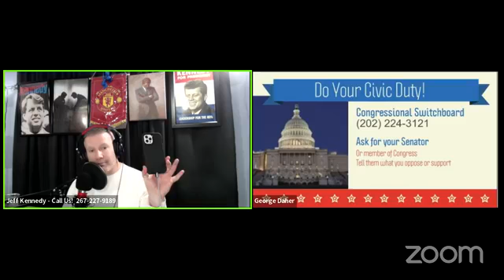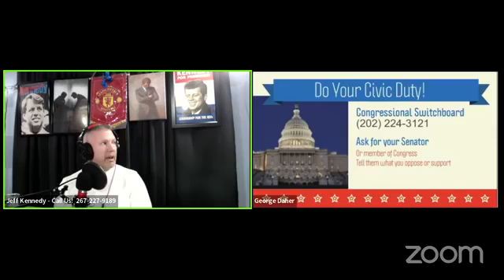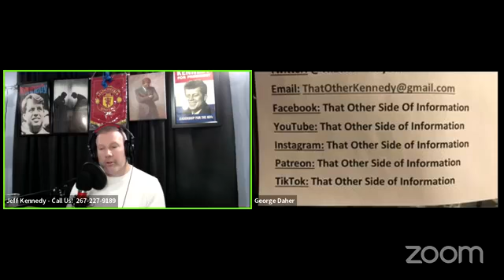The Kennedy Effect 12 December 2021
"The Kennedy Effect" LIVE for 12 December, 2021
Our Guest this week is Pa State Rep. Rick Krajewski.